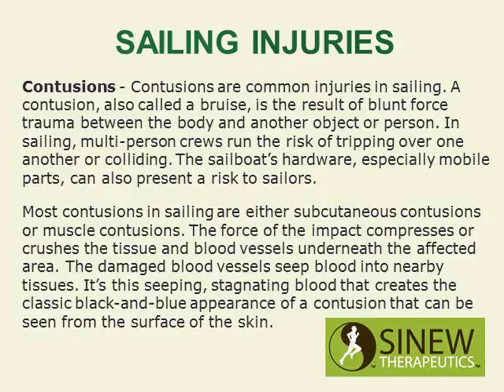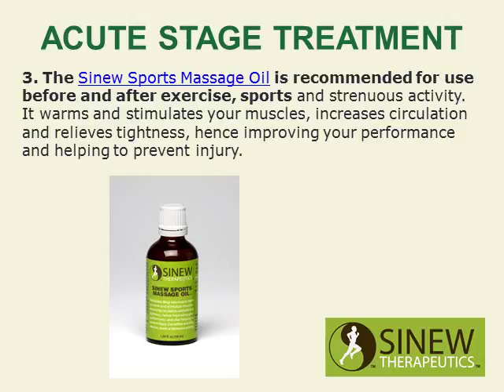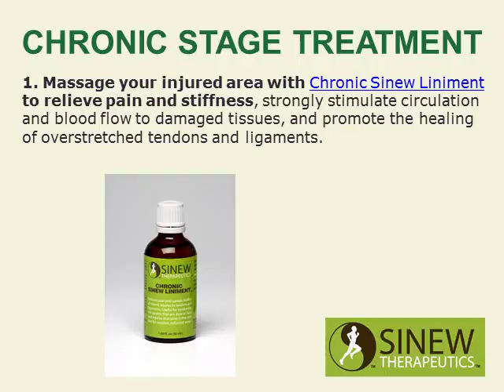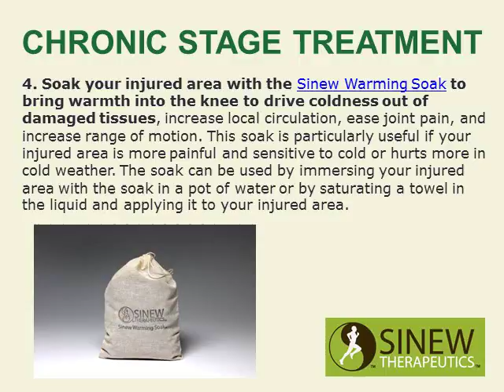Sailing Injuries and Treatment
Sailing Injuries and treatment proven for fast pain relief and quick recovery.